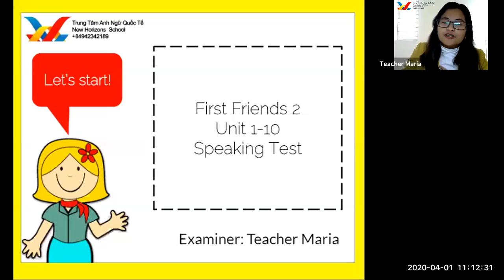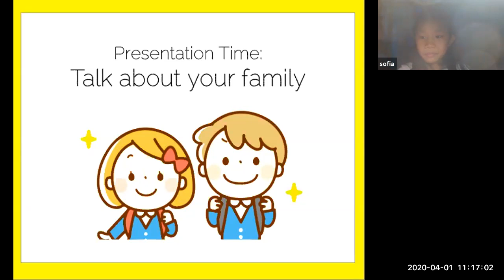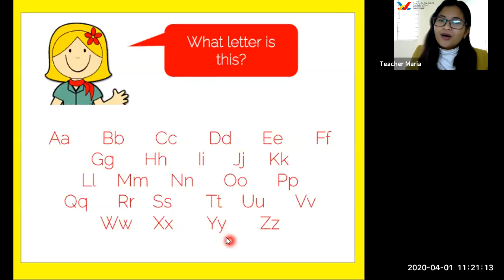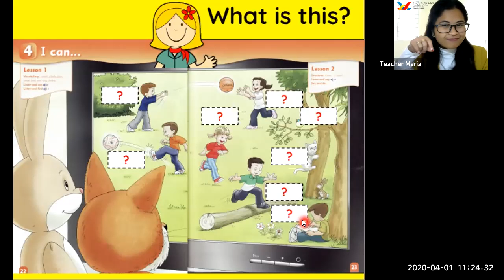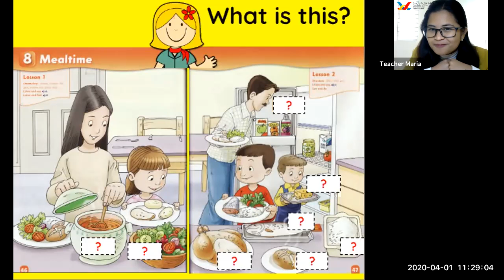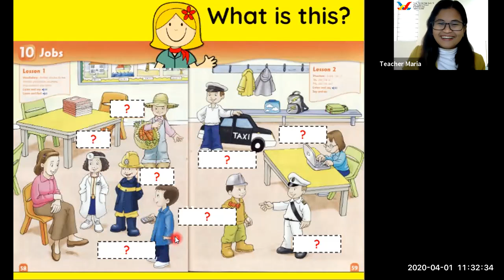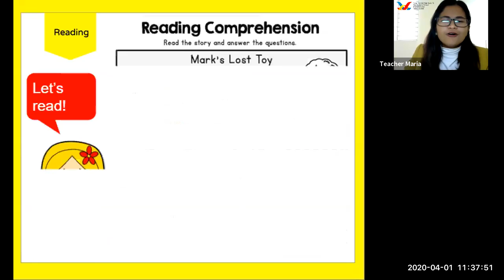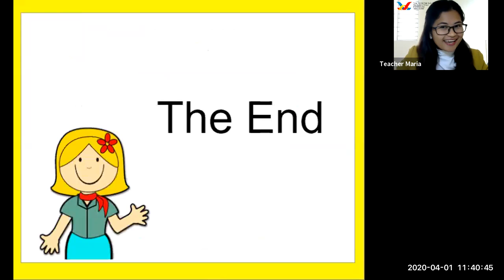Sofia (Pearl 5) F2 Unit 1-10 Speaking Test